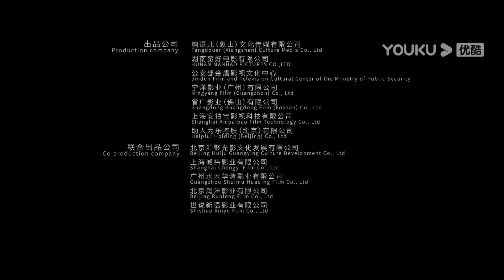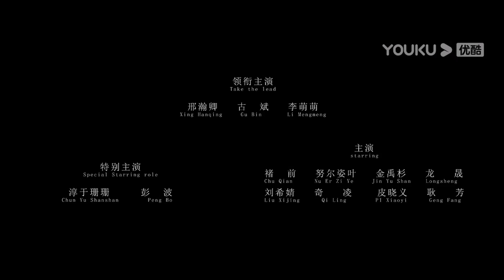【8分钟试看 | 怒火扫毒 Raging Fire】扫毒小队破获地下毒品案！| 动作/警匪 | YOUKU MOVIE | 优酷电影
简介：该片主要讲述了队长齐伟斌（邢瀚卿 饰）和副队陈敏（李萌萌 饰）接到贩毒举报电话后，携小组成员对嫌疑目标展开秘密调查、与毒枭段坤（古斌 饰）、段誉（褚前 饰）斗智斗勇的缉毒故事。齐伟斌借嫌疑人装车之际混进货厢，跟随车辆抵达制毒窝点，并借助地势和队友配合伺机而动，一举将制毒工厂拔除。原以为破获要案，孰不知这一切都是一场黑吃黑的阴谋. 面对错失抓捕新晋毒枭段氏兄弟、队友的意外重伤，他陷入了深深的自责。不料意外频发，布控多时的另一条长线目标人物严康突然死亡，至此滨海地下毒品案的线索源头突然中断。通过调查，扫毒小队终于发现案件的突破口，新的嫌疑目标掮客-泥鳅。泥鳅是谁？谁又是滨海毒品案真正的幕后黑手？
【怒火扫毒 Raging Fire】扫毒小队破获地下毒品案！| 动作/警匪 | YOUKU MOVIE | 优酷电影
类型：动作
导演：董伟
主演：邢瀚卿 / 古斌 / 李萌萌 / 淳于珊珊 / 褚前